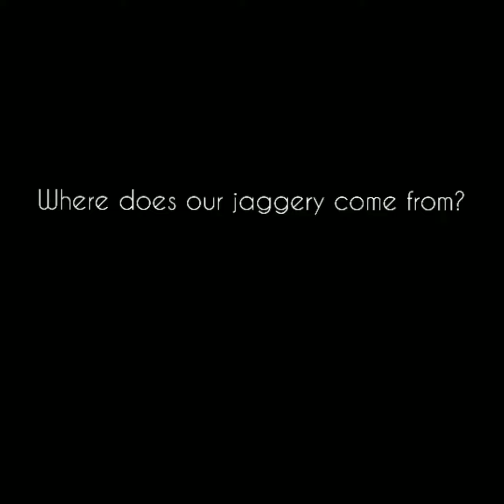Jaggery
We want our produce to be traceable. That's why we're keeping it transparent. This is our jaggery.